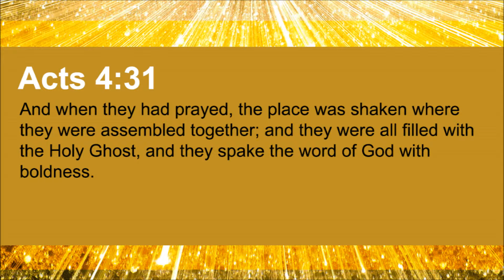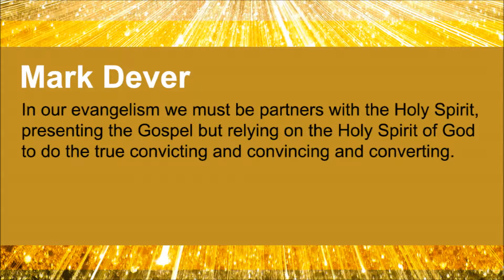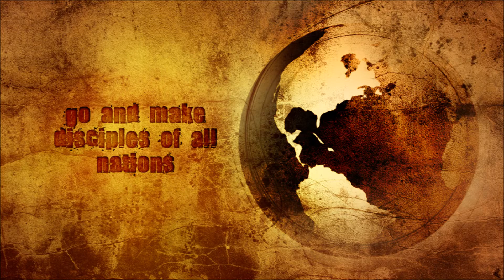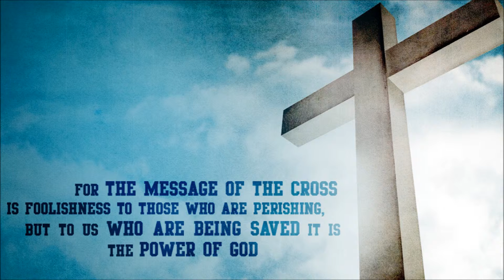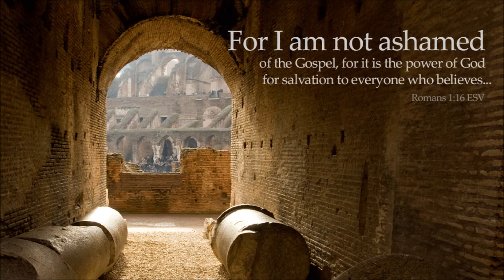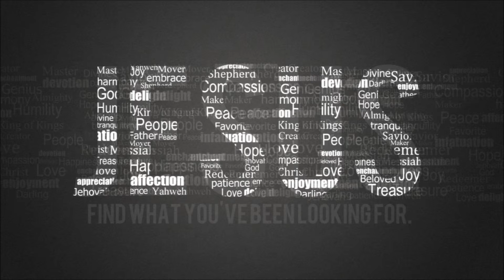Evangelism is Cooperating With the Holy Spirit, Part 4 (The Soul-Winning Motivator #44)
Our soul winning passage from the Word of God today is Acts 4:31 which reads: "And when they had prayed, the place was shaken where they were assembled together; and they were all filled with the Holy Ghost, and they spake the word of God with boldness."

Our soul winning quote today is from Mark Dever: "In our evangelism we must be partners with the Holy Spirit, presenting the Gospel but relying on the Holy Spirit of God to do the true convicting and convincing and converting."